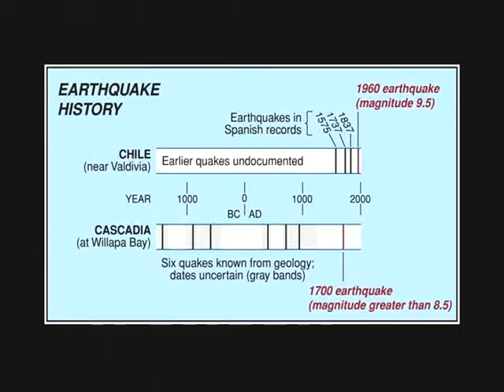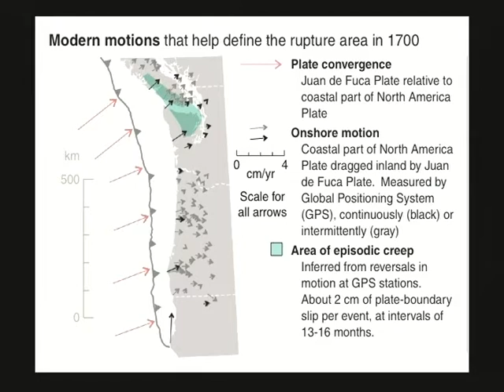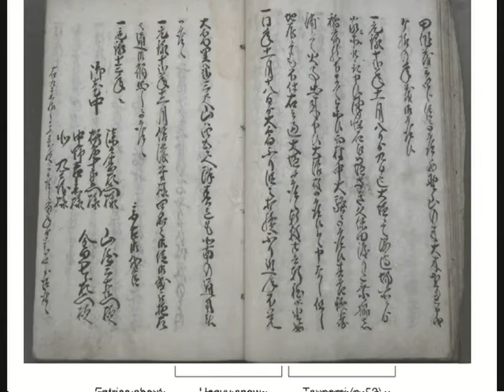Brian Atwater - Orphan Tsunami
USGS geologist Brian Atwater discusses how he calculated the exact date/time of the most recent Great Quake in the Pacific Northwest.  Interview part of KCWU-TV's "Central Rocks" show hosted by CWU's Nick Zentner.  Filmed on March 3, 2006.